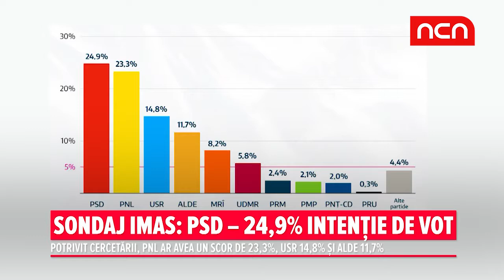Sondaj IMAS: PSD - 24,9% intentie de vot